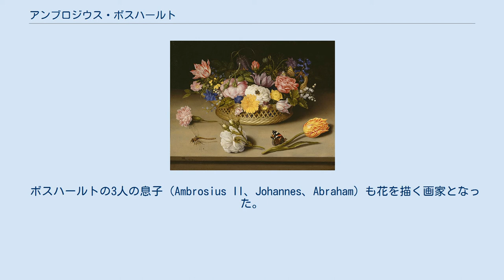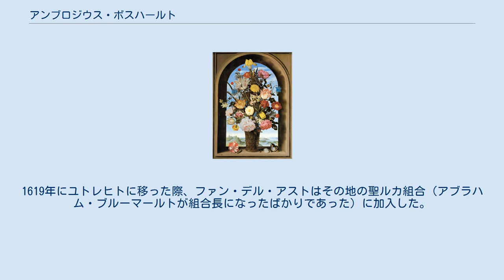アンブロジウス・ボスハールト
アンブロジウス・ボスハールト（蘭: Ambrosius Bosschaert [ɑmˈbroːsiʏs ˈbɔsxaːrt], 1573年1月18日 - 1621年）は、オランダ絵画黄金時代の画家。
花を描いた静物画で知られている。
同名の息子も画家のため、アンブロシウス・ボスハールト（父）と表記されることもある。
 アントウェルペン生まれ。
その地で画家としてのキャリアをスタートするが、プロテスタントに対する迫害を避けて、1587年に家族でミデルブルフに移り、人生の大半をそこで過ごした。
ボスハールトは静物画、特に花を多く描き、「AB」というモノグラムでも知られている。
1593年にミルデブルフで聖ルカ組合に登録され、後に組合長ともなった。
 ボスハールトの3人の息子（Ambrosius II、Johannes、Abraham）も花を描く画家となった。
義理の兄弟であるバルタザール・ファン・デル・アストはボスハールトの工房で働いたこともある。
 ボスハールトはアムステルダム（1614年）やベルヘン・オプ・ゾーム（1615年から1616年）、ユトレヒト（1616年から1619年）、 ブレダ（1619年）などでも活動した。
1619年にユトレヒトに移った際、ファン・デル・アストはその地の聖ルカ組合（アブラハム・ブルーマールトが組合長になったばかりであった）に加入した。
ルーラント・サーフェリーも同じころに加入しており、ボスハールトはサーフェリーの影響を少なからず受けたと考えられる。
 ボスハールトはデン・ハーグで没した。
彼の死後、ファン・デル・アストがその工房と弟子たちを引き継いだ。